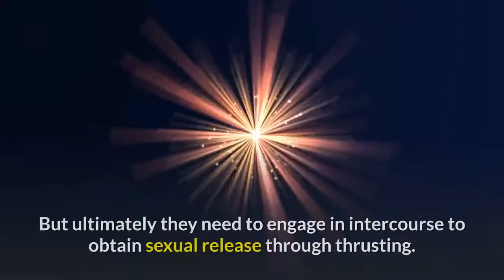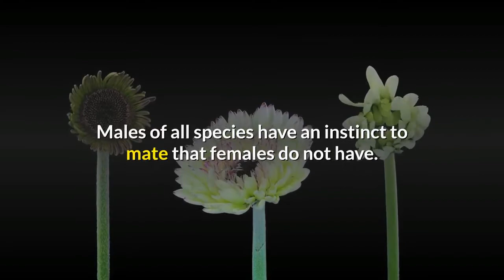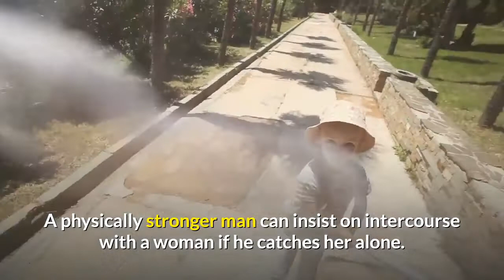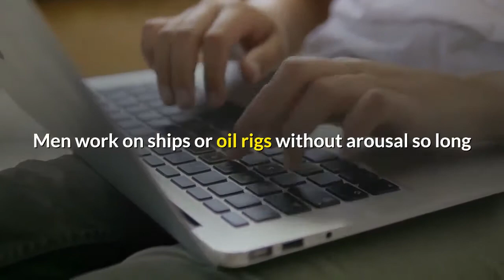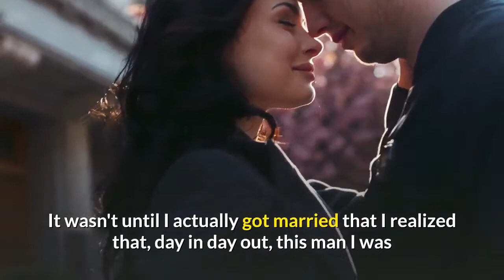Men's Sexual Satisfaction Relies on Having a Lover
For someone to have a sex drive there must be a trigger that generates an urge to engage in intercourse. Men experience regular erections that cause sexual tension and significant frustration. They may be able to relieve that tension to a degree through masturbation. But ultimately they need to engage in intercourse to obtain sexual release through thrusting. This is a natural consequence of our reproductive biology. There's no point in men having erections unless they are also motivated to impregnate women.

Even though a man has to seduce or persuade a woman into having sex, he is not convinced that she may see the activity in a different light. This is equivalent to a carnivore assuming that his victims want to be eaten. It is clearly the lot of vegetarians, herbivores and smaller carnivores to be eaten by larger carnivores. But most animals fight for their lives. Likewise, a woman fights off unwanted suitors. She needs to find a man attractive as a mate and be assured of his protection before she wants to mate with him.

Males of all species have an instinct to mate that females do not have. A man's sex drive to engage in intercourse involves both the reproductive event of ejaculation and the pleasure of orgasm. There is a biological reason for men to experience an urgent need to engage in regular intercourse. A man can potentially impregnate a (different) woman with every ejaculation (many hundred times in a lifetime). So men are naturally promiscuous.

A woman cannot be impregnated every time she engages in intercourse. Each month a woman has a few days in which she can be impregnated. Once she is pregnant, a woman cannot be impregnated again until after she has given birth. The maximum frequency with which a woman can reproduce is once every nine months. There is no biological reason why a woman should want intercourse more than a few times in her lifetime.

The wonderful thing about sex (compared with artificial highs) is that there are no addictive aspects. But sex does rely on having an amenable partner. This is the issue of consent. A physically stronger man can insist on intercourse with a woman if he catches her alone. This is why young women have only been able to move about safely very recently in our social history.

A man's arousal is caused by the presence of an attractive women, especially one who dresses or behaves in a way that is intended to attract male attention. A man is aroused by a sexual partner, their body, genitals and behaviour. As they age, men also stop masturbating before they become impotent with a lover. The real-world turn-ons of a lover's body and the pleasure of penetrative sex, cause men to experience much stronger arousal than they can by imagining the same situation during masturbation alone.

Research indicates that when men are deprived of female company they are aroused much less frequently. Men work on ships or oil rigs without arousal so long as no erotic stimuli are available (unlikely perhaps now in the age of the internet!). Kinsey's research found this to be true of less educated men in particular, who cannot so easily substitute masturbation for intercourse.

Having a good time for a woman involves a nice meal, perhaps a movie and some pleasant companionship. A man can also appreciate such activies but only once he has also had the opportunity to release the sexual tension he has accumulated throughout the day or week. A woman doesn't experience this sexual need or consequent frustration. She doesn't need orgasm in the way a man does. It's very evident to most women that men want sex for their own pleasure as well as the relief they obtain from the sexual frustration that builds up when they are frequently aroused without access to penetrative sex. Women see evidence of men's gratitude in terms of providing support.